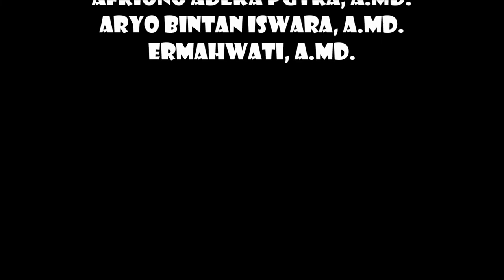Video Role Model Tokoh (Prof. Dr. Ir. Sutami) Latsar CPNS Kab. Bintan Kelompok 3.1 Angkatan 3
Video Role Model Tokoh Bapak Prof. Dr. Ir. Sutami sebagai tugas Pelatihan dasar Calon Pegawai Negeri Sipil Pemerintah Kabupaten Bintan Kelompok 3.1 Angkatan 3 Gelombang 4 Tahun 2021

Ageng Ahmad Mujtahid A.Md.Kom.